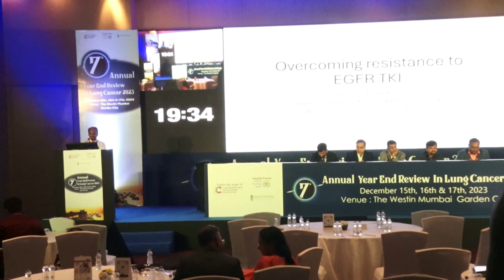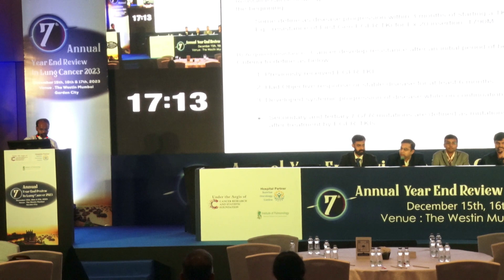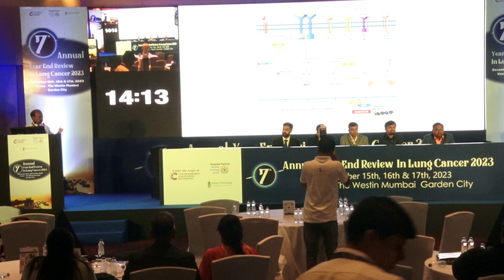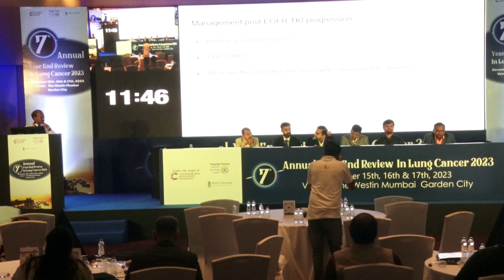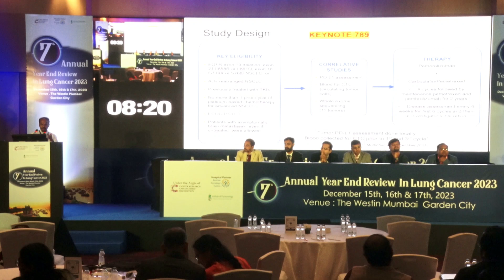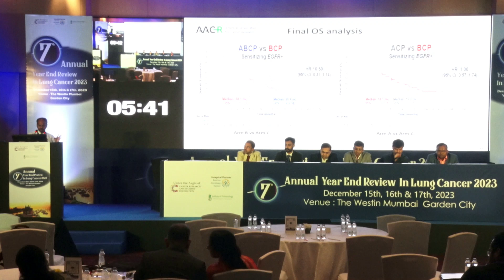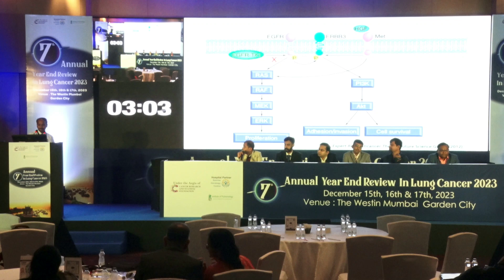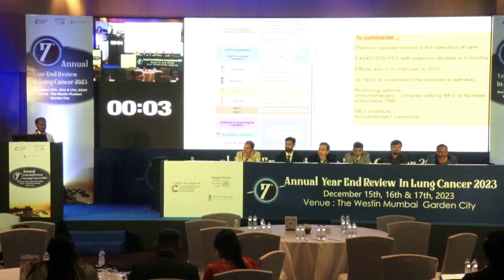Panel Discussion: Advances in Lung Cancer Treatment | CRSF 2023 Review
Join esteemed panelists Dr. Manu Parsad, Dr. Sunil Chopade, and Dr. Chakor Vora for a comprehensive discussion on the latest advancements in lung cancer treatment. This panel, part of the CRSF 7th Annual Year End Review in Lung Cancer, brings together experts from diverse regions to explore cutting-edge therapies, clinical trial findings, and emerging trends in the field. Don't miss this opportunity to gain valuable insights from leading oncologists.